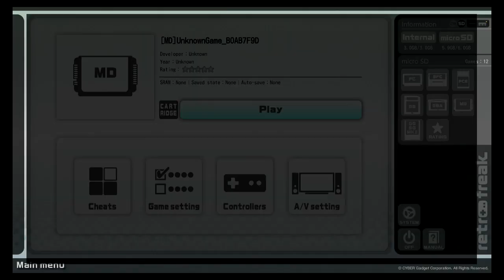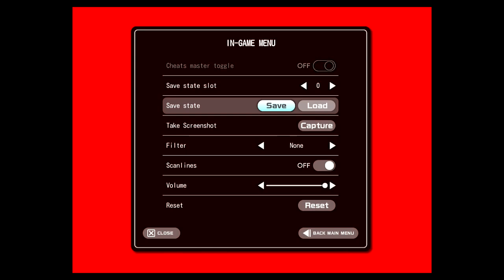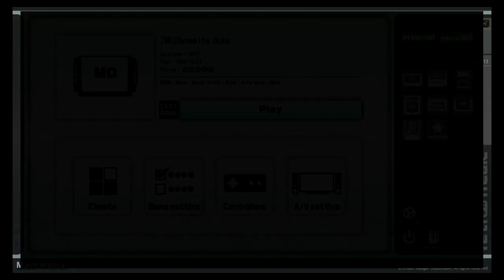China Bootleg Games Series 04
There are many retro games that I have found in many different flea markets in Beijing, China.

Lets take a look and see how they are and if they even work!